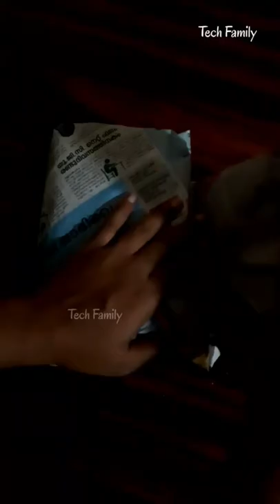ഒരു ചെറിയ പൊതിച്ചോർ | Tech Family | pothichore | Kunjatta & Sreekutty | M4 Tech Family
@Tech Family
m4 tech family vlog,
m4 tech family videos,
m4 tech family cooking,
m4 tech family fish,
m4 tech cake,
m4 tech family malayalam,
m4 tech famiky shorts,
m4 tech burger,
m4 tech accident,
m4 tech aquarium,
m4 tech athirapally,
m4 tech animal,
m4 tech arrow,
m4 tech automatic sanitizer,
m4 tech and unboxing dude,
m4 tech air bed,
m4 a tech,
how to make a m4 tech,
m4 tech bike,
m4 tech boat,
m4 tech bottle craft,
m4 tech balloon,
m4 tech biggest candle,
m4 tech blog,
m4 tech bubble maker,
b tech m4 subject,
b tech m4 subject important questions,
m4 b tech jntuh,
m4 tech b,
m4 tech christmas,
m4 tech chocolate,
m4 tech chicken,
m4 tech crab,
m4 tech cake making,
m4 tech cactus,
m4 tech c,
m4 tech dairy milk,
m4 tech dirt bike,
m4 tech drone,
m4 tech dry ice,
m4 tech drawing,
m4 tech deleted video,
m4 tech dead sea,
m4 tech day in my life,
m4 tech d,
m4 tech experiments,
m4 tech egg,
m4 tech elephant toothpaste,
m4 tech electric cycle,
m4 tech eating challenge,
m4 tech electronics,
m4 tech electric,
m4 tech emu egg,
e bull jet m4 tech,
m4 tech e cycle,
m4 tech food,
m4 tech fish trap,
m4 tech first video,
m4 tech fish tank,
m4 tech fan,
m4 tech fuljar soda,
m4 tech fish cooking,

minshas world,
minshas world prank,
minshas vlog,
minshas world song,
minshas world day in my life,
minshas world online class part 1,
minshas world shorts,
minshas world challenge,
minshas and boxing,
minshas age,
minshas and tiya,
minshas alien,
minshas and kaka,
minshas and video,
minshas auklet,
minshas and boxing video,
minshas video,
minshas block,
minshas bird,
minshas birthday,
minshas brock,
minshas
minshas board,
minshas b,
minshas channel,
minshas cooking,
minshas craft,
minshas carpet,
minshas challenge,
minshas chocolate,
minshas cartoon,
minshas comedy video,
manisha dancer,
minshas dog,
minshas de,
minshas day in my life,
manisha dance,
manisha dagar,
manisha dj song,
manisha devi,
minshas world ghost,
minshas frog,
minshas floor,
minshas fight,
minshas food,
minshas frock,
minshas first dance,
minshas fault,
minshas friend,
minshas ghost,
minshas ghost video,
minshas gold,
minshas game,
minshas going to school,
minshas world ghost prank,
minshas world gift from instagram,
minshas world ghost part 2,
minshas home alone,
minshas home tour,
minshas happy birthday,
minshas house,
minshas horror,
minshas home,
minshas honey,
horror minshas world,